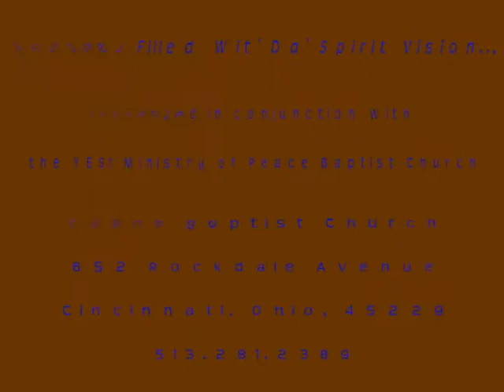MUDD Revival Series '08 featuring XUGC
Join in worship with the Xavier University Gospel Choir as they sing praises unto the Lord at our MUDD Revival Series.  Filled Wit' Da' Spirit and the YES! Ministry of Peace Baptist worked together to present the MUDD, which means Manifesting Ur Divine Destiny.  XUGC is always a blessing and is always in constant communication and partnership with Filled!  We love you XU!!! The Revival Series was held at Peace Baptist Church, Cincinnati, Ohio.  Please watch, be blessed, and be encouraged!